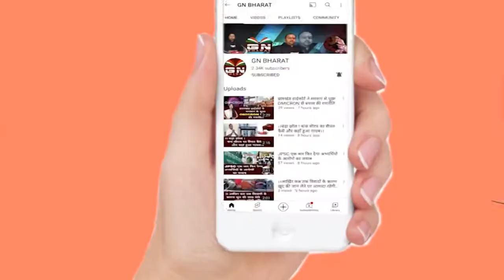Ranchi || RJD के सदस्यता अभियान की शुरुआत...